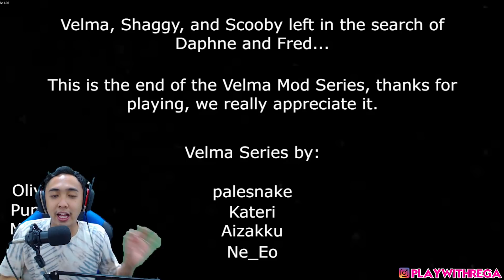GILA LAWAN VELMA MOD PALING BIKIN CAPEK SUMPAH ! - FRIDAY NIGHT FUNKIN VS VELMA DINKLEY INDONESIA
Key Authors
Oliy - Programmer & Host
Ne_Eo - Helper Programmer
Ramadoor - Compositor
palesnake- - Artist & Spriter
Kateri - Concept Artist & Artist
Cocoswirl - Artist
Moca Loca - Charter
Punnie - Charter
Aizakku - Translator
Special Thanks
srPerez - Engine Developer
NooBZiiTo - Contributor
P-halv – Contributor

kalo mau liat yang gg ini guys